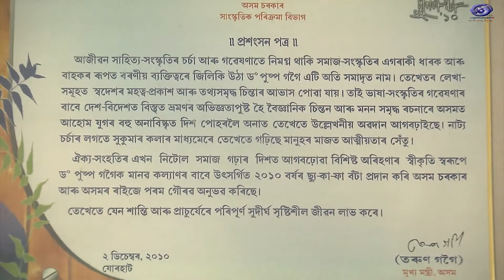BODHIDRUM ,TALK SHOW WITH DR PUSPADHAR GOGOI EP- 2. DDK DIBRUGARH.